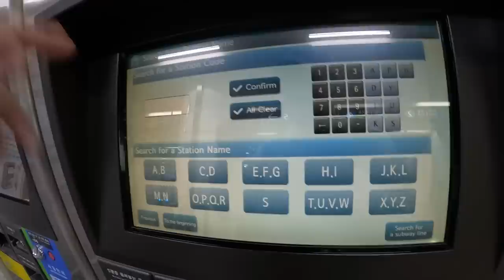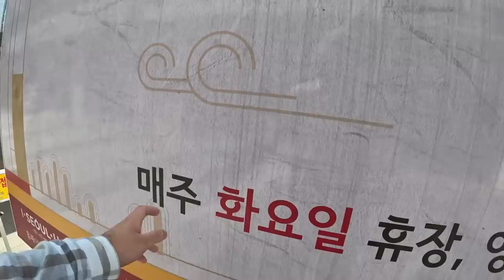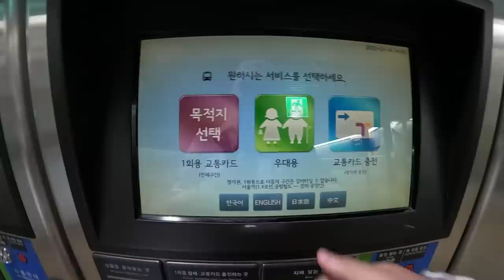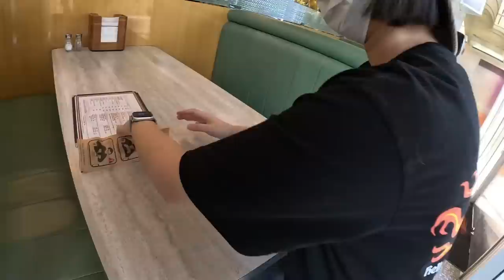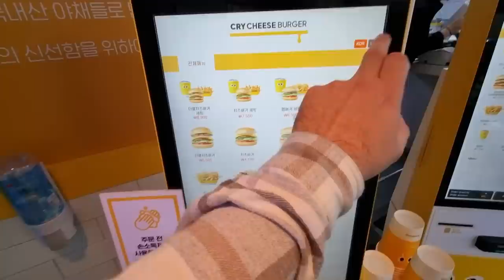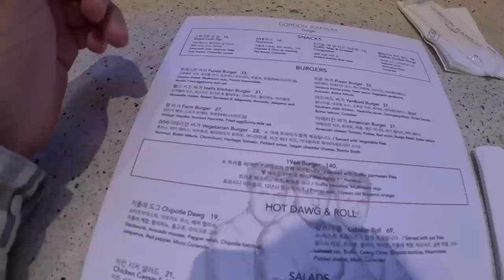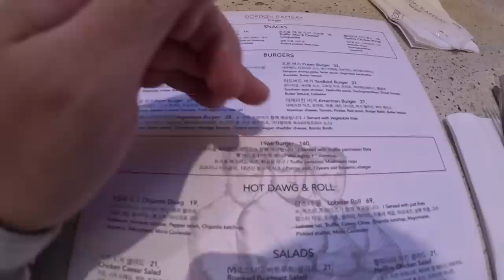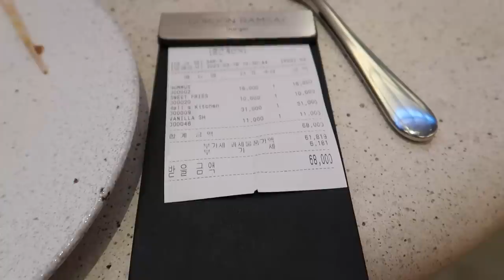AM MANCAT LA RESTAURANTUL LUI GORDON RAMSAY!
Camera 2 (folosita pana in oct 2022)
Camera 3 (folosita din oct 2022)